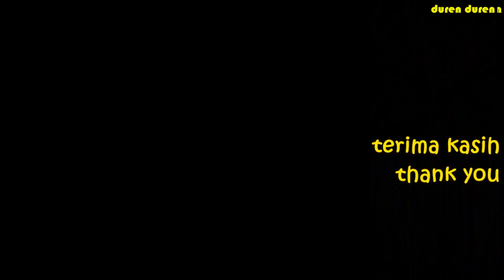kebun musang king !! begini kebun durian musang king gunung perak (musang king garden)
sahabat duren ...
kebun musang king gunung perak lokasinya di simalungun sumatera utara. begini kondisi kebun musang king saat ini. durian yang ditanam adalah durian unggul. yuk tonton video kebun musang king sampai selesai.